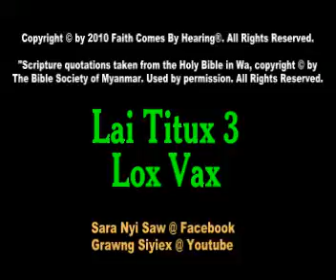Lai Titux - 3